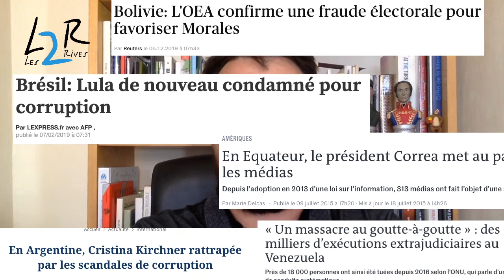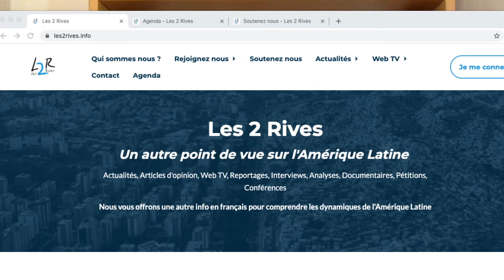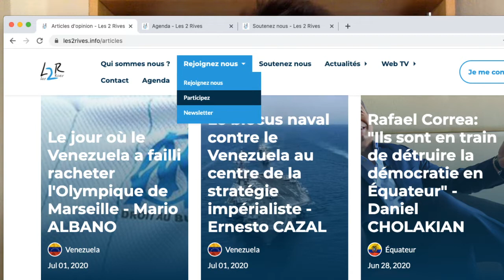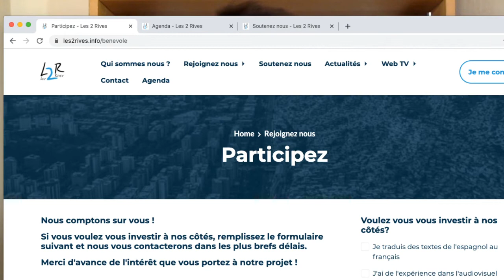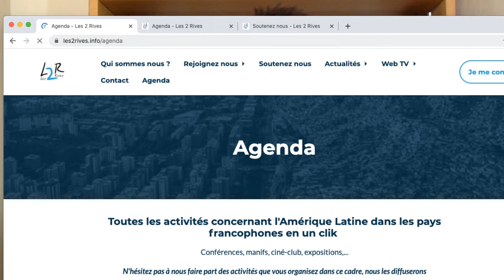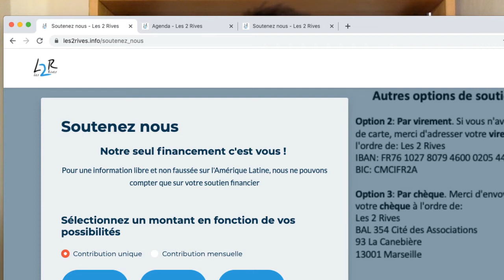Lancement du site Les 2 Rives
autre information sur l'Amérique Latine